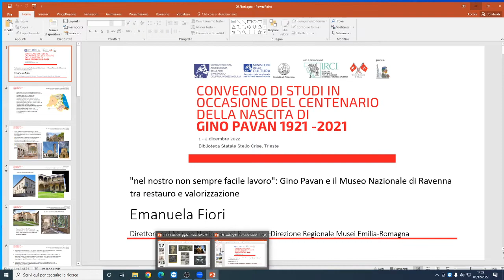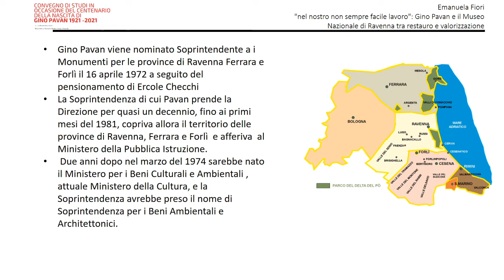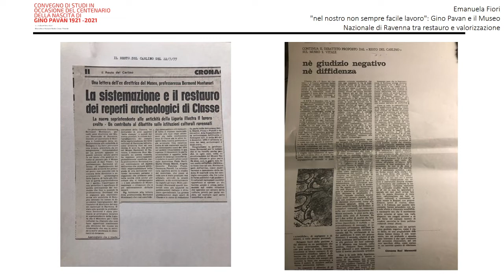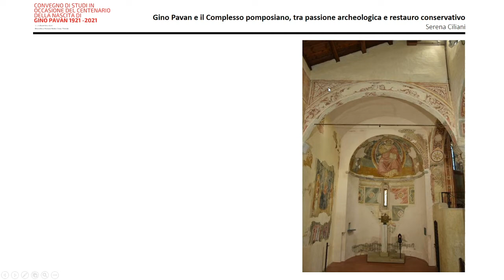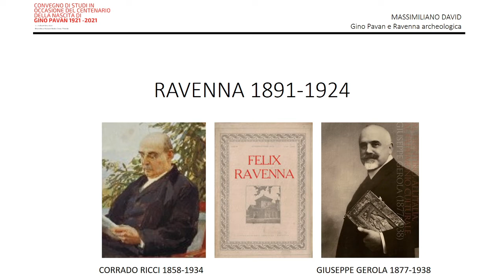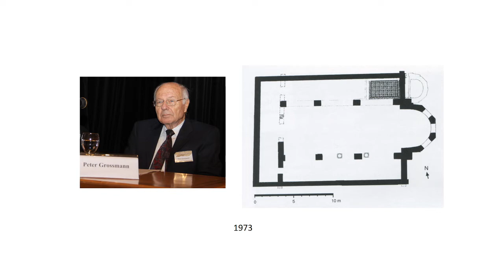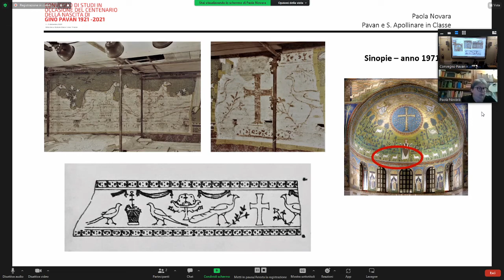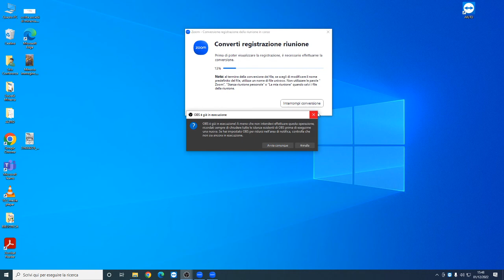CONVEGNO DI STUDI IN OCCASIONE DEL CENTENARIO DELLA NASCITA DI GINO PAVAN 1921 -2021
CONVEGNO DI STUDI IN OCCASIONE DEL CENTENARIO DELLA NASCITA DI
GINO PAVAN 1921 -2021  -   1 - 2 dicembre 2022
Biblioteca Statale Stelio Crise di Trieste

La Soprintendenza Archeologia, belle arti e paesaggio del Friuli Venezia Giulia - in collaborazione con il
Segretariato regionale del Ministero della Cultura per il Friuli Venezia Giulia e la Società di Minerva - organizza
nelle giornate del 1° e 2 dicembre 2022 un convegno di studi dedicato alla poliedrica figura e all’opera
dell’architetto Soprintendente Gino Pavan, a lungo attivo nell’ambito della tutela e del restauro (a Trieste, in
Istria, Veneto, Emilia Romagna e nel Friuli terremotato) e per molti anni presidente della storica Società
triestina.